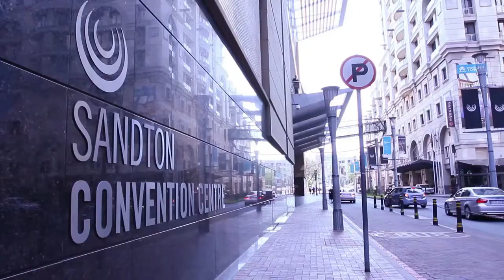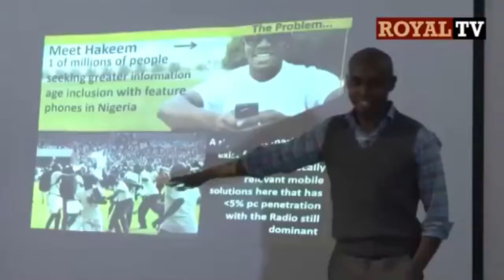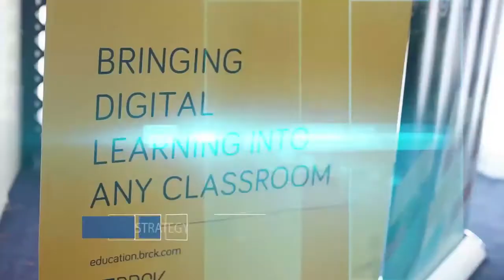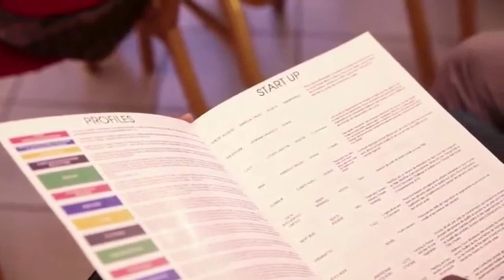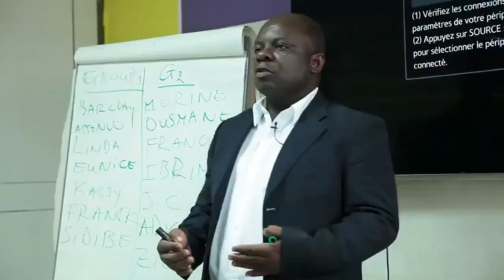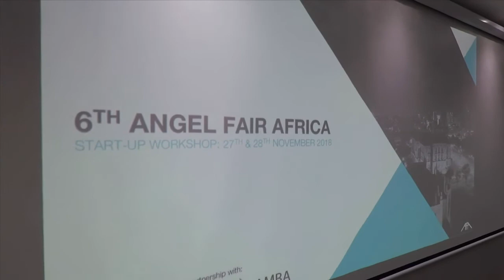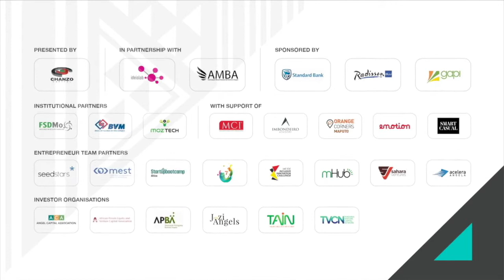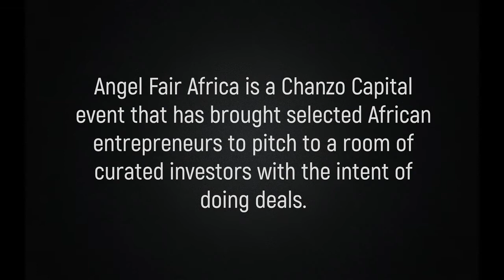All 7 editions of the Angel Fair Africa: AFA 2013 - AFA 2019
Angel Fair Africa brings together a highly select group of investors, entrepreneurial business partners and entrepreneurial businesses from across Africa to drive growth in new African Enterprise.

Angel Fair Africa 2020 is building on the success of the previous seven events (Johannesburg, 2013; Lagos, 2014; Accra, 2015; Nairobi, 2016, Abidjan 2017, Maputo 2018, and Dar 2019). In total Angel Fair Africa has resulted in $23M worth of deals and 1 exit.

This year's gathering with the theme “doing deals in a virtual environment” is on the 5th November 2020 on the platform.